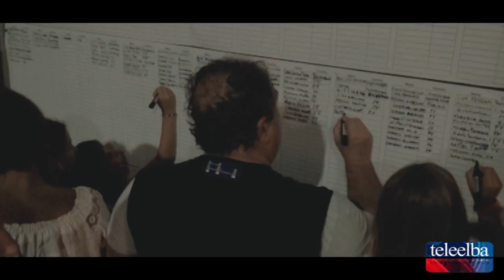999 Il numero del record alle Ghiaie